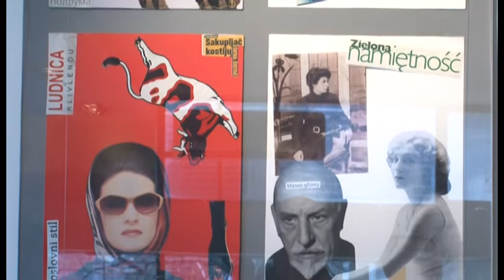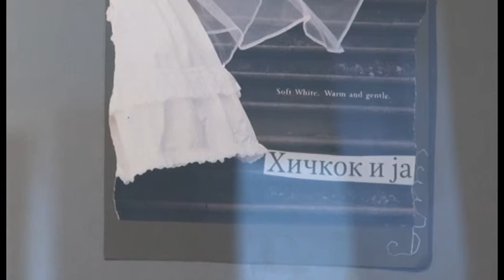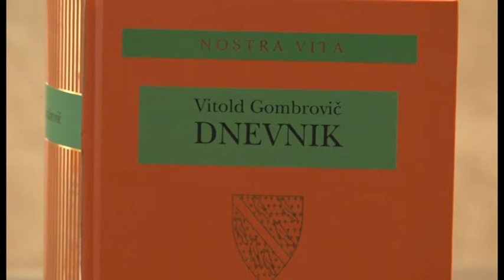Представљен Гомбровичeв ДНЕВНИК и отворена изложба КОЛАЖИРАЊЕ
У Клубу -- књижари -- галерији Гласник у уторак, 2. априла представљена је књига Дневник 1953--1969 Витолда Гомбровича и свечано отворена изложба Колажирање Бисерке Рајчић.

О књизи су говорили Бисерка Рајчић и Милан Влајчић.